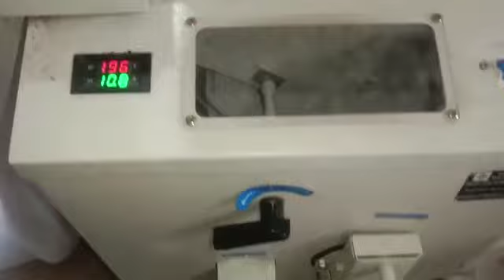Millet, Paddy, KODO, KUTKI, RAGI Skin removal cleaning machine 📲📞☎️